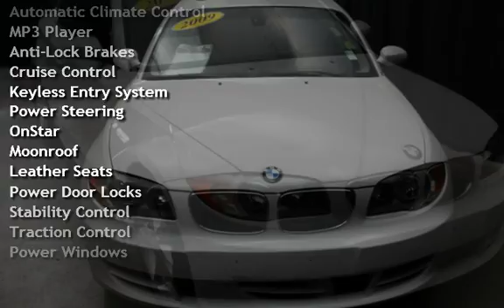2009 BMW 128i for sale in Phoenix, AZ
for many more Photo's Low Overhead = Best Prices on the Highest Quality Used Cars Luxury Motorsports offers a No Hassle, Easy and Enjoyable way to purchase your next vehicle. Stop by and see how easy we make it.

Luxury Motorsports is here to service all of your automotive needs no matter where you are located: Scottsdale, Mesa, Chandler, Peoria, Apache Junction, Surprise, El Mirage, Avondale, Goodyear, Fountain Hills, Tempe, Sun City, Queen Creek, Gilbert, Glendale, Anthem, Verado and Phoenix!

Listed prices may or may not include after-market Wheels and Tire please ask for details.